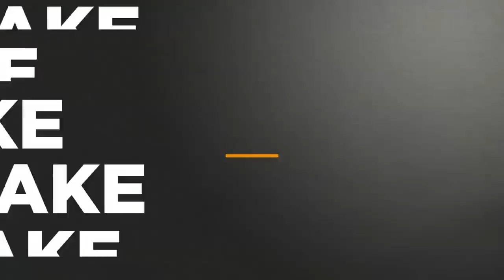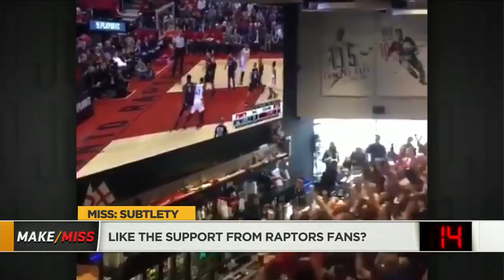A lot of the NBA thinks Kawhi Leonard is gone no matter what Raptors do - Brian Windhorst | The Jump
Rachel Nichols, Tracy McGrady and Brian Windhorst of The Jump play "Make or Miss," talking about CJ McCollum's handles in Portland Trail Blazers vs. Oklahoma City Thunder, Gary Payton seeming unimpressed at the Thunder vs. Blazers game, stepbacks from Lillard and Jamal Murray in Denver Nuggets vs. San Antonio Spurs, and Toronto Raptors fans supporting Kyle Lowry when he scored his first points vs. the Orlando Magic in Game 2. They then (2:46) talk about whether Lowry will bounce back in this series and the rest of the 2019 NBA playoffs, and (4:38) the future of Kawhi Leonard with his impending NBA free agency.